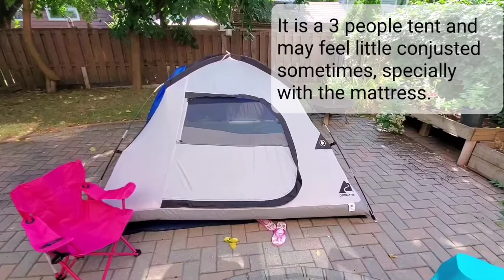Ozark trail 3 person camping dome tent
Dome tent for 3 person.